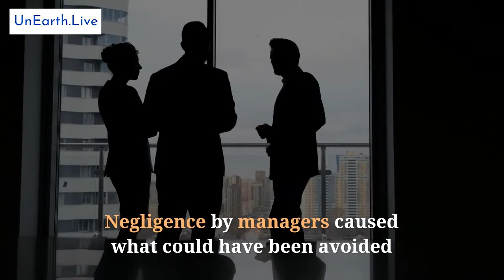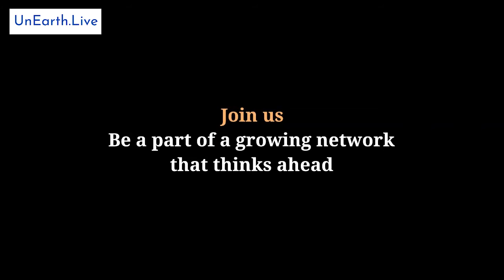Deadly Industrial Accidents: Who is Responsible? | UnEarth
From Bhopal Gas Tragedy to Visakhapatnam Gas Leak, industrial accidents are becoming common in India. What happens to the one who is responsible, is a long term case in courts but what happens to innocent people involved is immediate death, lifelong deformity or psychological distress.

These accidents are mainly due to negligence and absence of safety measures taken by the authority. We all know that they can be avoided if few ground rules are ensured before and after any accident.

The video digs deeper to ask who is responsible for these accidents and what should be the role of government.

Join us to be a part of a growing network that thinks ahead.

Credits:
Video: Pratham Prakash and Nitesh Kumar

UnEarth.Live is a forthcoming short videos channel that helps us better understand the new world, and how we can make it even better.

Join us to be a part of a growing community that thinks ahead!